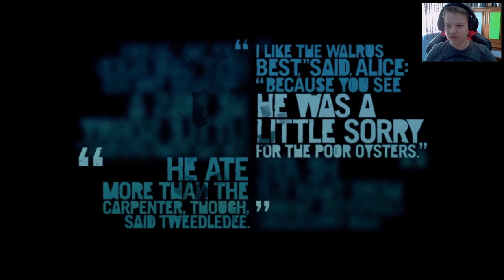Zagrajmy w Far Cry 3 #9 Mamy nóż !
W kolejnym odcinku z Far Cry 3 .